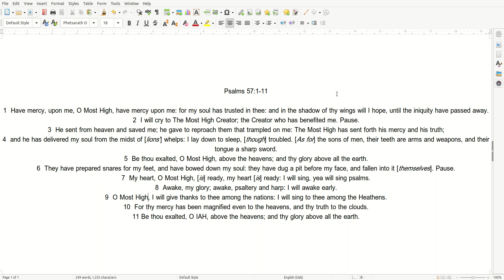12 12 Prayer Psalms 57:1 11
My dear righteous family,
I apologize for not uploading the last 2 days.  I promise I'll be better prepared next time so it doesn't happen in the future.

EdIAH